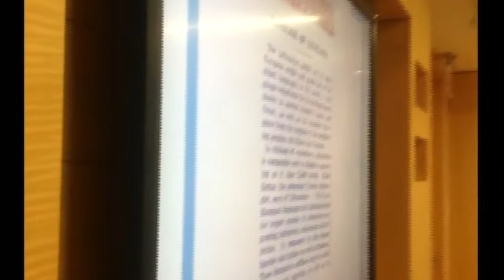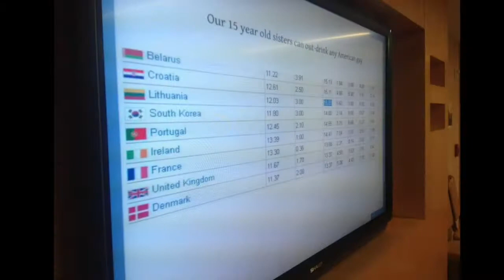Evening at the Embassy of Lithuania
Presented by ThingstodoDC.com